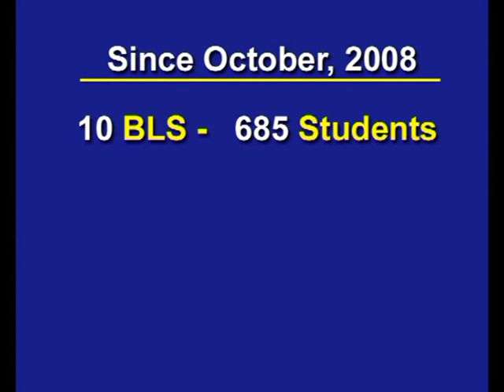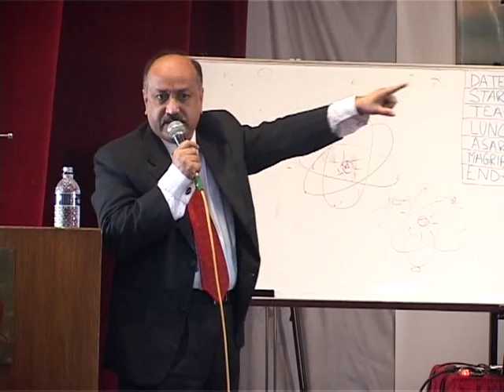Isometric Documentary 2011 Representing The Silva Method In Bangladesh